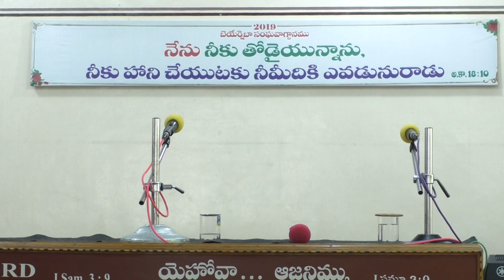17 FEB 2019 SUNDAY WORSHIP MESSAGE BY Bro. P.ANANDA RAO, GS ANANTAPUR